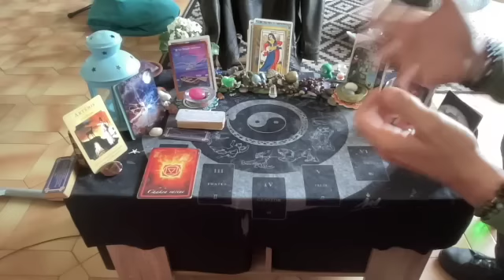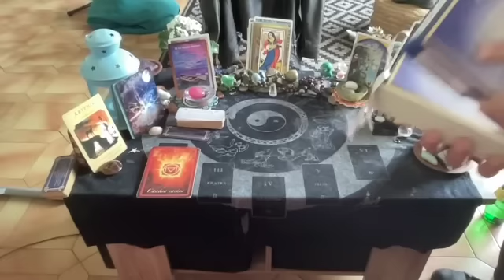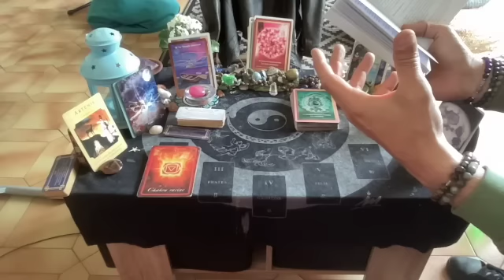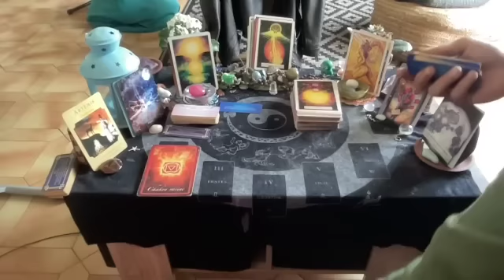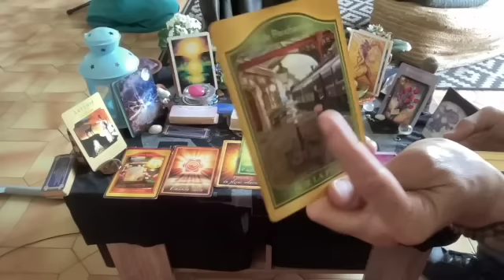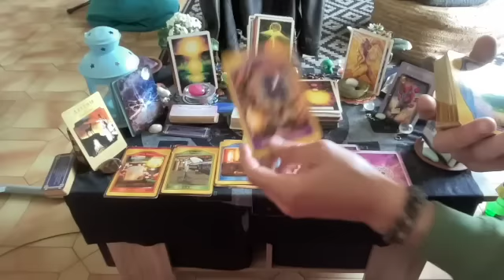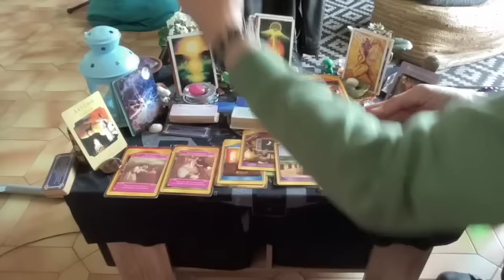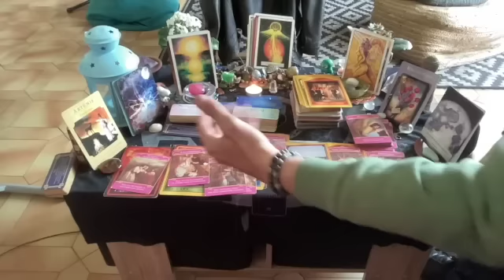⭐On lui a menti😳💞⚖️Il/elle vient vous demander pardon pour se réconcilier avec Vous et l'Amour🔥💞🔥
voici votre guidance sentimentale intemporelle sous les énergies du Chiffre Maître 21 et donc de la Carte du Monde qui nous parle d'une fin de cycle douloureuse et de la naissance d'un autre sous le prisme de la Vérité et de l'Amour. Les efforts sont enfin récompensés et la justice rendue.

Pour une guidance privée, un soin énergétique, une communication animale ou une formation sur le Tarot je vous invite à me contacter sur ma boîte mail:

Pour compléter le message veuillez retrouver le message de la Lune en lien avec la Constellation du Bélier :

Voici le lien de ma consœur'Emma Guidance dans lequel vous pourrez trouver son oracle, le Petit Lenormand intuitif :

Bonne écoute

00:00-Bienvenu(e)s
02:04-Message Général
09:10-Début du Tirage

Cette guidance est d'ordre générale et ne pourra pas concerner tout le monde.

Bonne écoute

pocoApoco